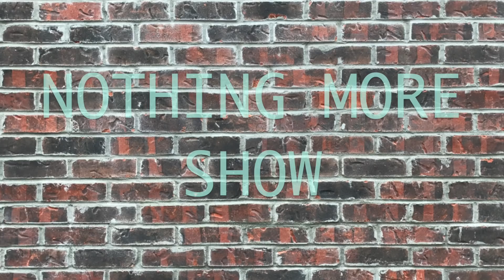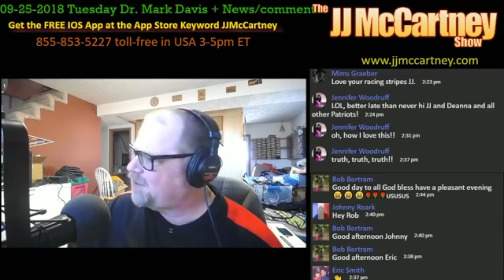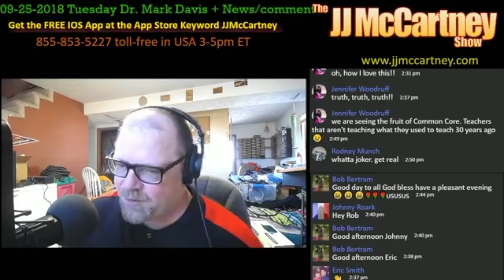The Nothin More Show Ep11: Bonus JJ and Top(less) Tuesdays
On this episode:
Calls to JJ McCartney- 1:31
Calls to LRN.FM- 7:13
Call to Tom and Dan- 5:01